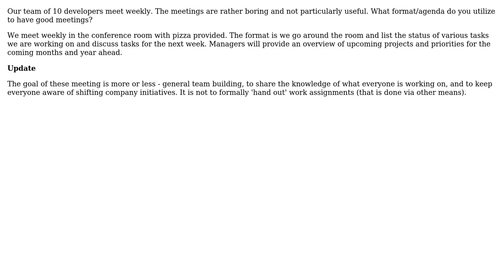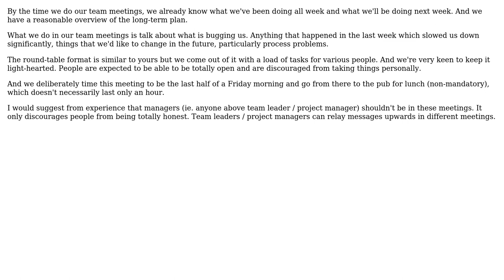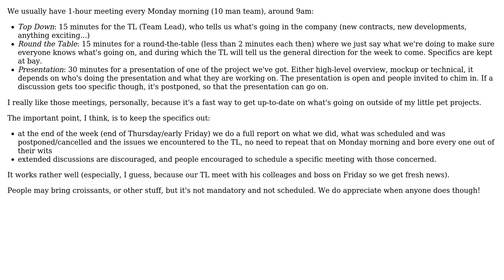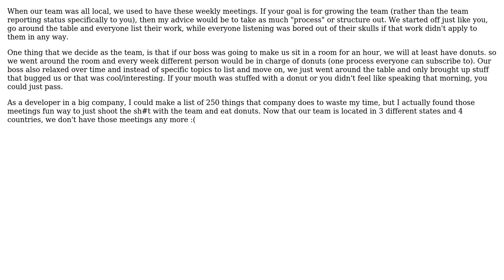Software Engineering: How to run developer team meetings? (7 Solutions!!)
Software Engineering: How to run developer team meetings?

With thanks & praise to God, and with thanks to the many people who have made this project possible! | Content (except music & images) licensed under CC BY-SA | Music | Images & others | With thanks to user pdr user OpenSorceress user Matthieu M. user Marcus Leon user kprobst user JasonTrue user DXM user ChrisF and the Stack Exchange Network Trademarks are property of their respective owners. You are responsible for your own actions.